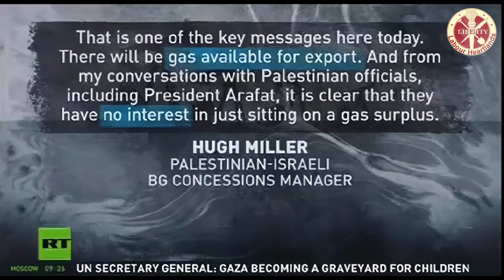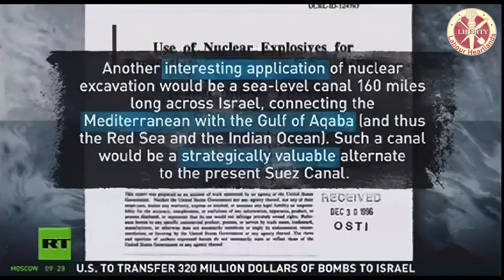Gaslighting Gaza: Spoils of War Israel's Resource Grab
Political blog